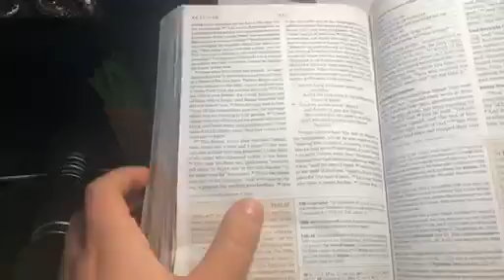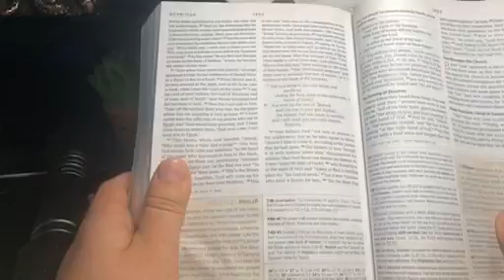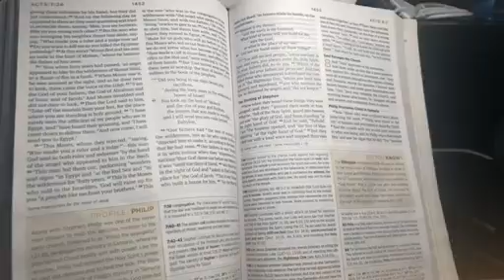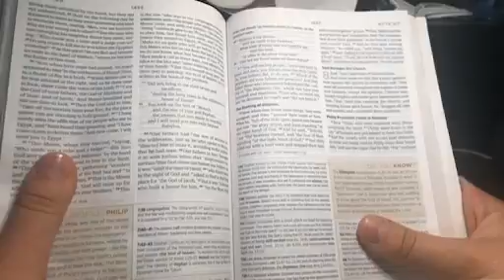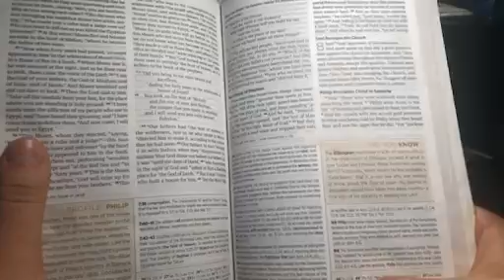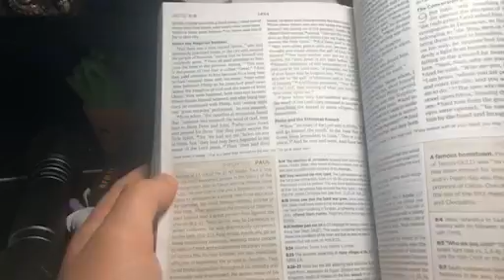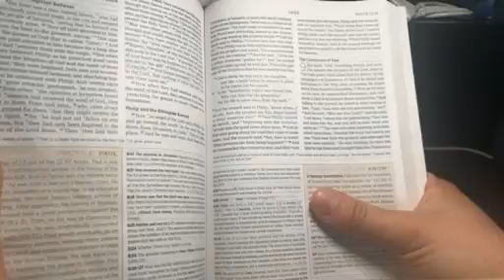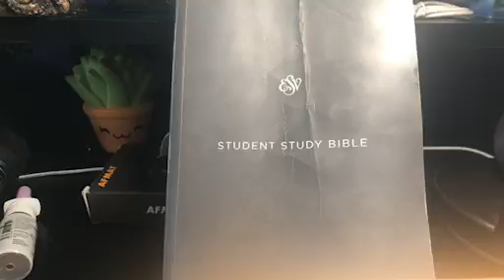Acts Chapters 7-8